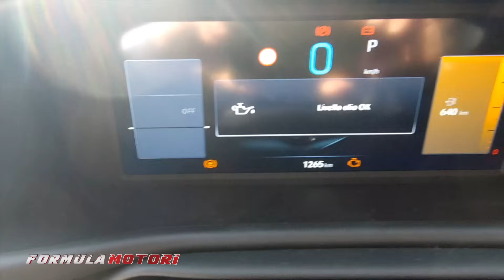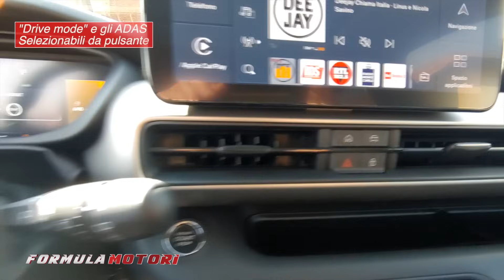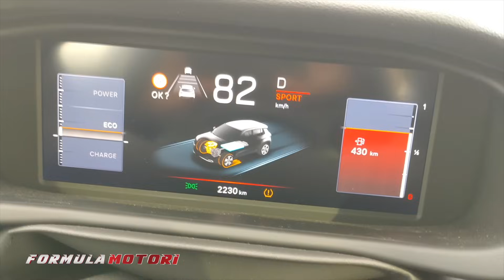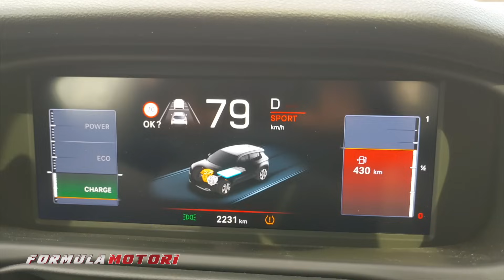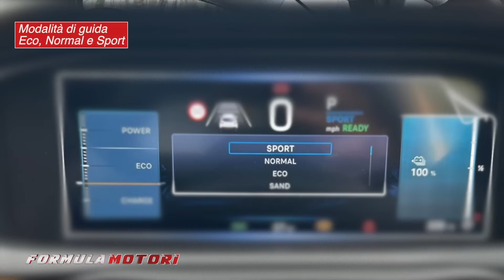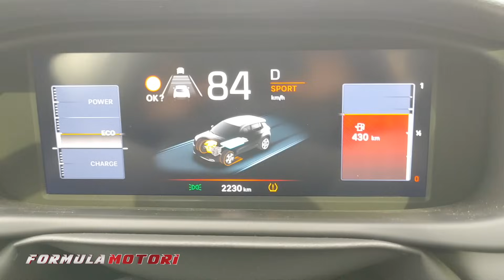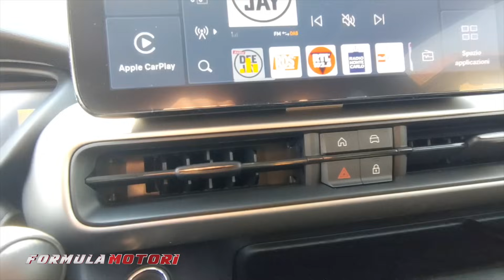Jeep Avenger e-Hybrid | Un'auto più full che mild hybrid | test Drive 2024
Metti un Like e dacci il tuo parere sui commenti!

Seguici anche sui social, cerca "Formula Motori" o clicca i Link qui sotto.